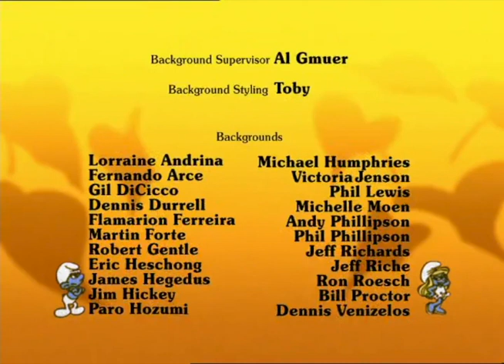014 Het Ei en de Smurfen